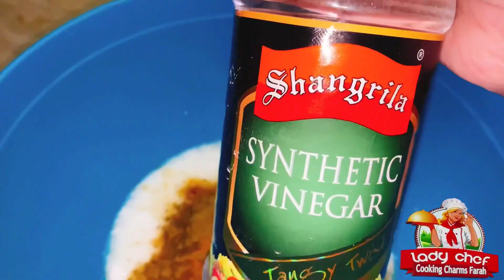Chicken Tawa Piece Recipe | Chatkhara Tawa piece | Lahori Street Food | Pakistani Famous Recipe |CCF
Tawa Chicken Piece Street Style Recipe | Simple & Easy Tawa Chicken Recipe | Tawa Chicken | Chicken Recipes | Arif Chatkhara Popular Tawa Chicken Recipe | lahori street food | Pakistani famous Tawa piece | Pakistani street food | Dhaba style chicken | cooking charms Farah | Chicken Tikka | Soft Tawa Chicken | Chatpata Tawa Chicken Recipe | Roast | Tawa Chicken At Home By Cooking Charms Farah